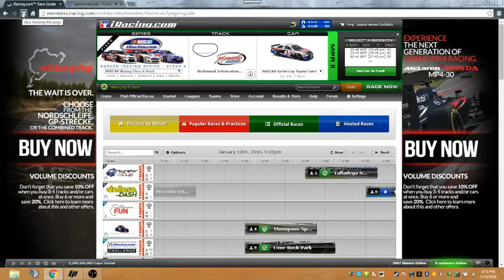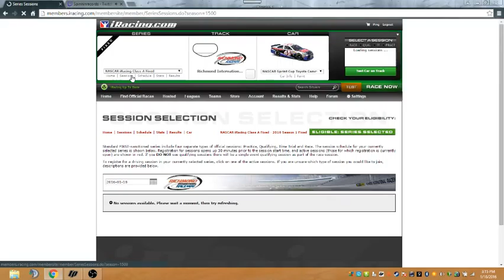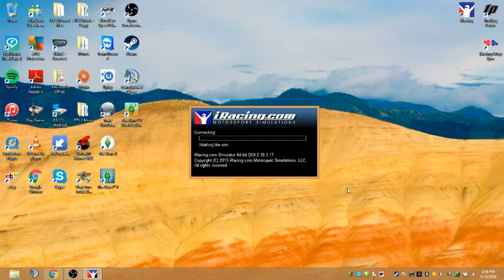Nascar A-Class Racing January 18, 2016 (Part 9)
Iracing official class at Richmond Motor Speedway.